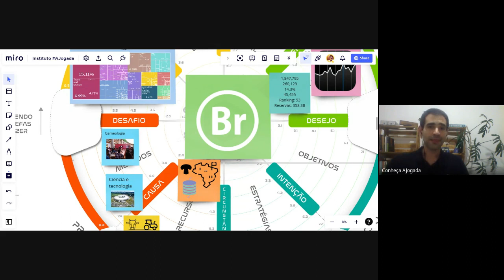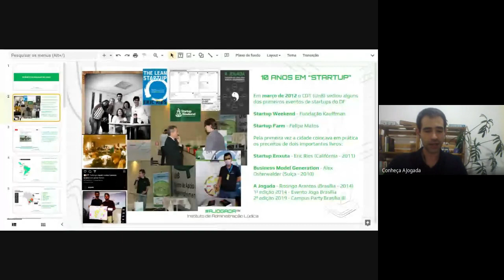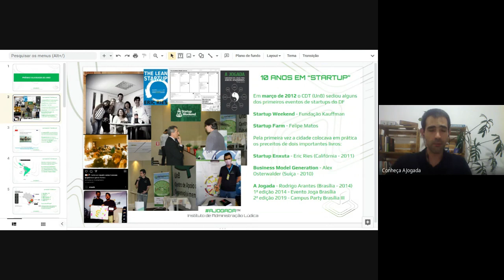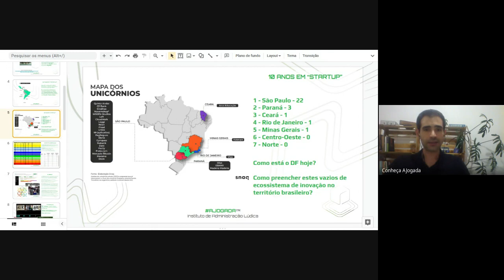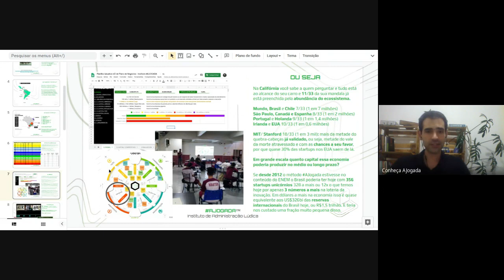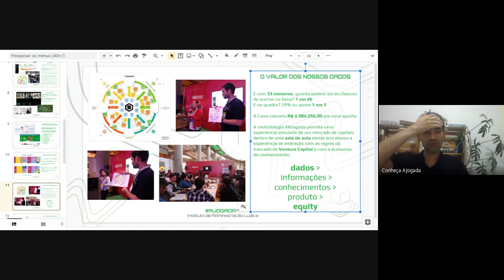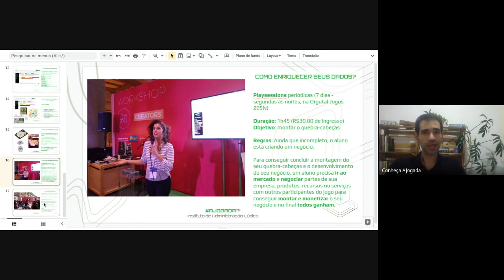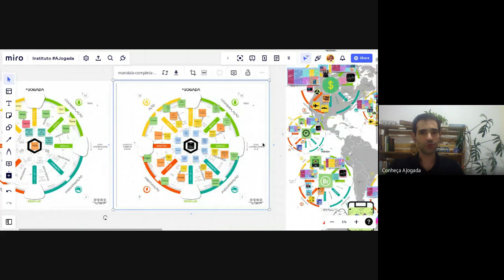35. O Reality Show da loteria global da tecnologia, ou como fazer do Brasil a próxima Coréia do Sul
Seja um mestre profissional de RPG corporativo com o primeiro sistema do tipo no mundo.